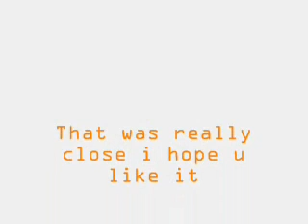License Audition Schooldays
license lvl 13.
i did thanks to last FM.